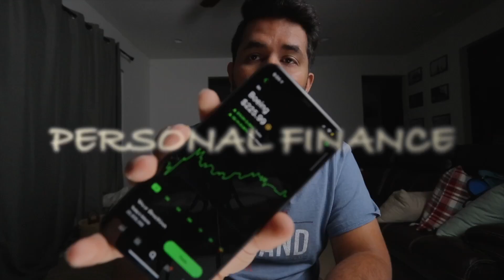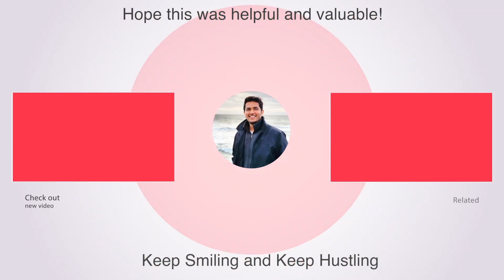Most Important Questions For Data Analyst Interview!